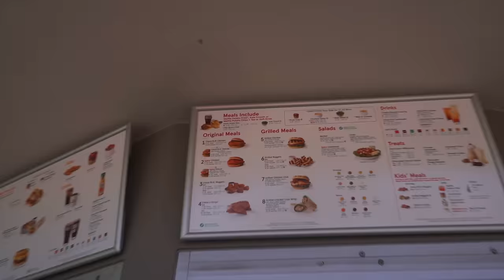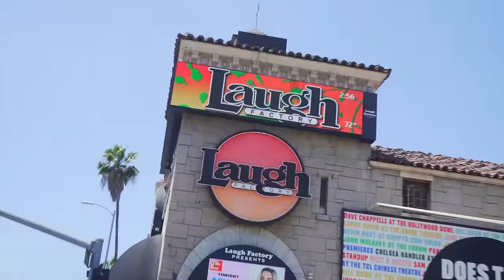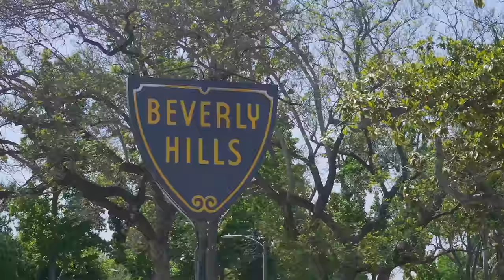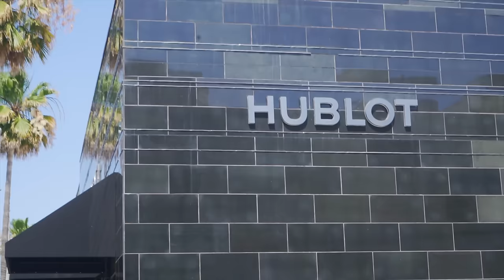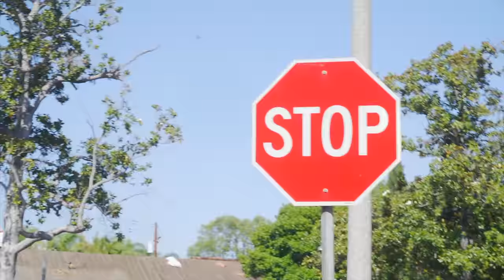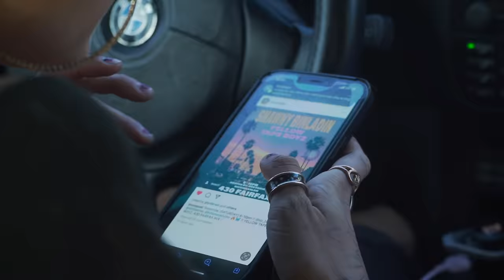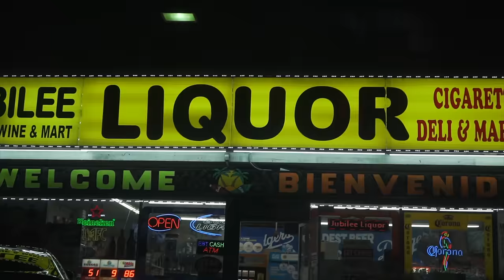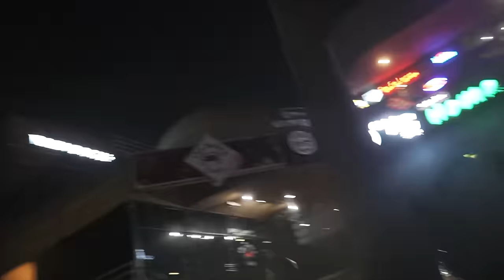LA VLOG DAY 3 WITH WAVYUTE | DARNELL VLOGS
DAY 3 IS HERE! Still got 7 Days Left and it already feels like i been here for a minute. Today was a chilled one, lil food and sightseeing.

            Wavyute